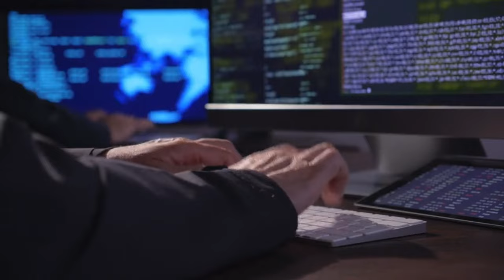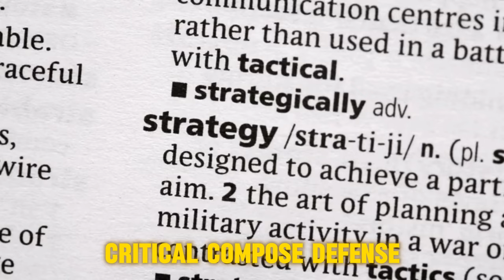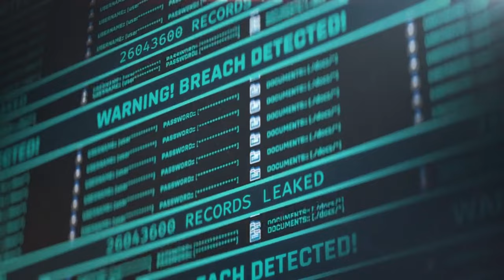The importance of cybersecurity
Welcome to our deep dive into the critical world of cybersecurity. In this video, we unravel the complexities of digital protection and explain why it’s more important than ever to safeguard our online presence. From personal data to national security, cybersecurity touches every aspect of our lives. Join us as we explore the key reasons why cybersecurity should be at the forefront of your mind.

What You’ll Learn:

The stakes of digital security in our interconnected world.
How cybersecurity impacts personal privacy and data protection.
The financial implications of cyber threats for individuals and businesses.
The role of cybersecurity in ensuring business continuity and compliance with legal obligations.
The significance of cybersecurity in maintaining national and global security.
The importance of innovation and trust in the digital economy.
Strategies to combat the evolving landscape of cyber threats.
Timestamps: 00:00 - Introduction to Cybersecurity 01:30 - Protecting Sensitive Data 03:00 - Personal Privacy and Cybersecurity 04:30 - Financial Implications of Cyber Threats 06:00 - Business Continuity and Legal Compliance 07:30 - National and Global Security 09:00 - Innovation, Trust, and Cybersecurity 10:30 - Combating Evolving Cyber Threats

Key Takeaways:

Cybersecurity is not just a technical necessity but a critical component for safeguarding the digital world.
Protecting our digital identities supports economic and social stability.
A secure future is enabled by integrating technology into every aspect of our lives.